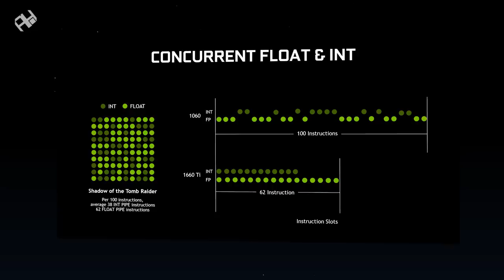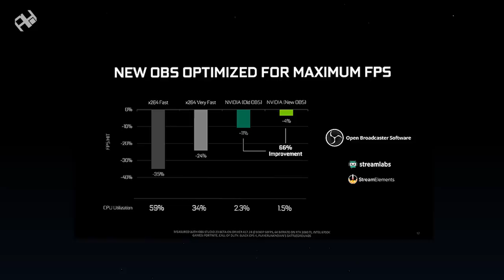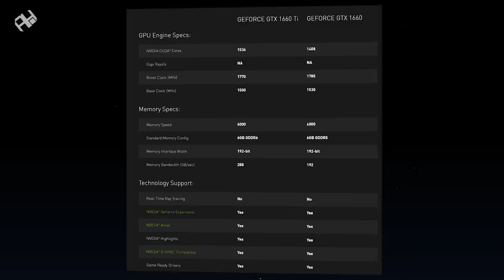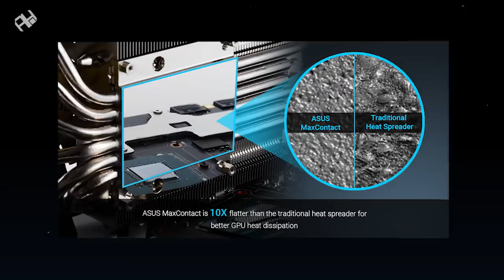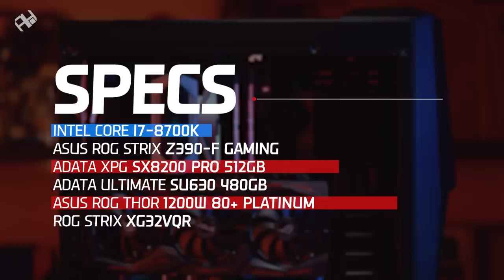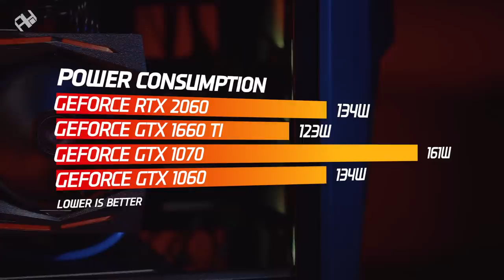رجعنا تاني لكروت GTX !!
صراع الفئة المتوسطة و البطاقات الرسومية في مستوى السعر تحت 500$.
لماذا صدرت بطاقات GTX مرة أخرى؟
البطاقة GTX 1660 Ti ضد RTX 2060 ضد GTX 1070 ضد المعسكر الأحمر AMD Radeon .. من الأفضل؟